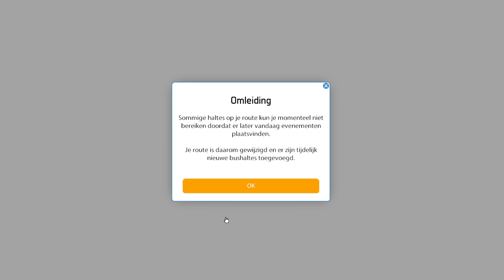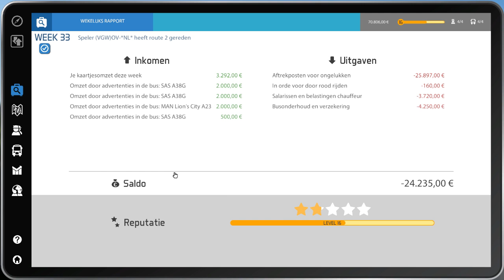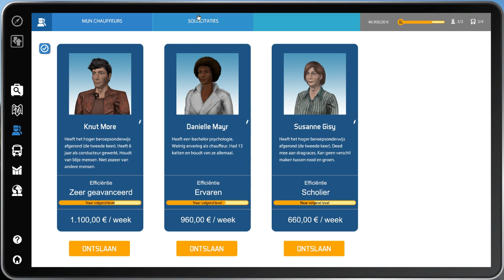LET'S PLAY Bus Simulator 16 #3 | Op naar het nieuwe disctrict!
En welkom bij deze nieuwe episode.

Deze video is door mijzelf opgenomen en hoort tot mijn video's. Zonder mijn toestemming mag je hem niet op je kanaal uploaden. Doe je dit wel strike ik je.